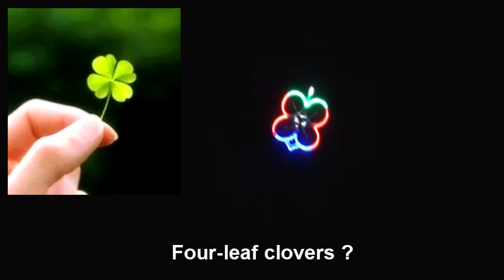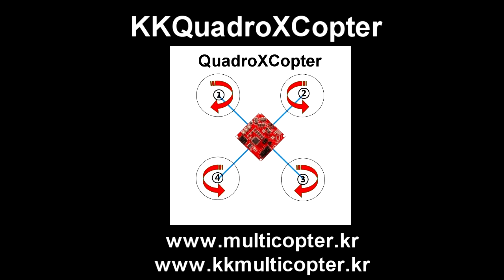KKQuadroXCopter Night Flying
KK QuadroXCopter Night Flying

Mainboard: KKMultiCopter Flight Controller v0.2 (Korean)
Firmware: XCopter V1.0

Pilot: Minsoo Kim